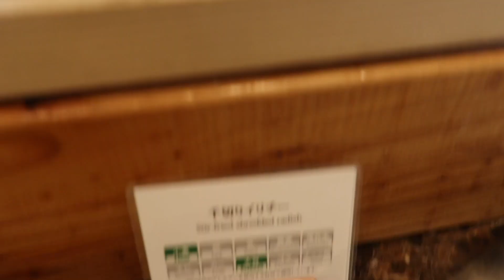DON'T COME TO JAPAN WITH TATTOOS! HOTEL POOLS & QUESTIONS TO ASK! ( part 1)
Hi guys thought this video would be helpful when coming to Japan and questions to ask when stay at a hotel and about the tattoo policy in Japan.
I do not have any tattoos yet but having tattoos in Japan could make life difficult for some everyday  or even weekend activities.